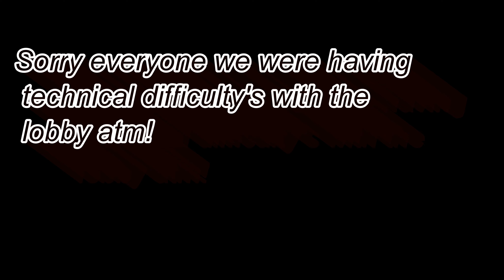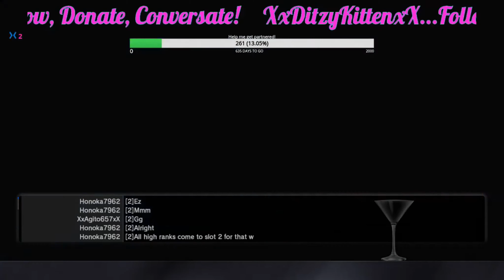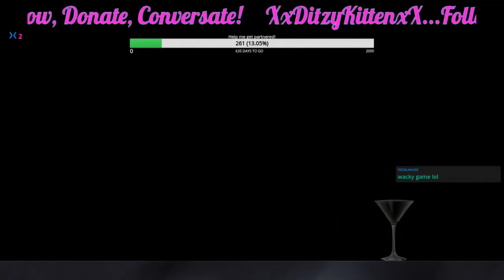Fighting with my friend's!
Created in Cyperlink PowerDirector 15